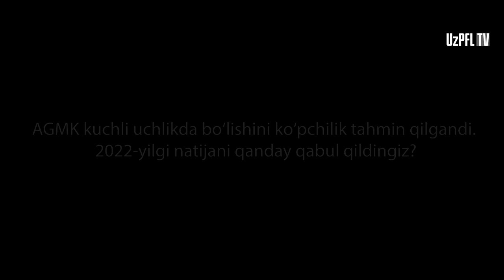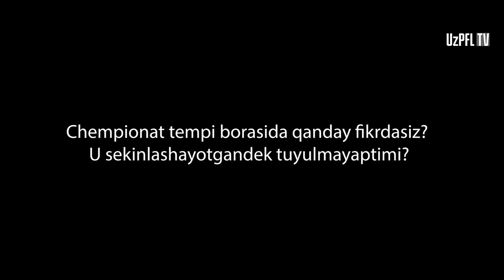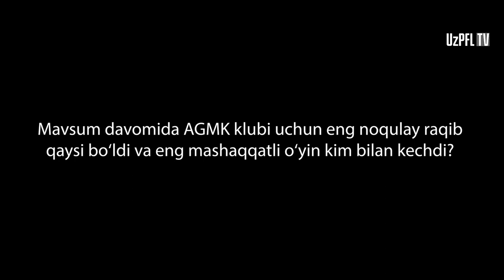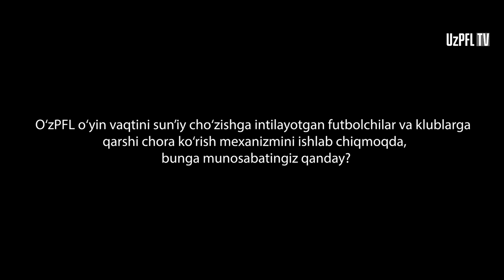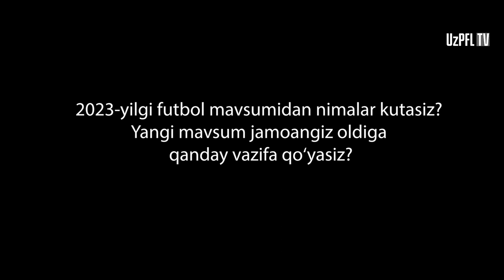Mirjalol Qosimov mavsum yakunlari haqida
AGMK bosh murabbiyi Mirjalol Qosimov 2022-yilgi mavsum yakunlari haqida O‘zPFL Matbuot xizmatiga intervyu berdi.

Yil yakunidagi natijadan ko‘ngli to‘ldimi?

VAR tizimi

Superliga tempi

Eng noqulay raqib va mavsumdagi eng mashaqqatli uchrashuv

Intervyuda shu va boshqa qiziqarli savollar o‘rin olgan